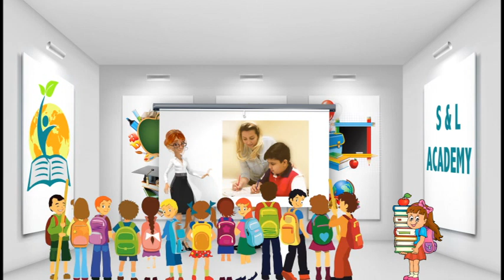"Hi Show" with Hovhannes Babakhanyan /02/07/19 guest Marco Khan